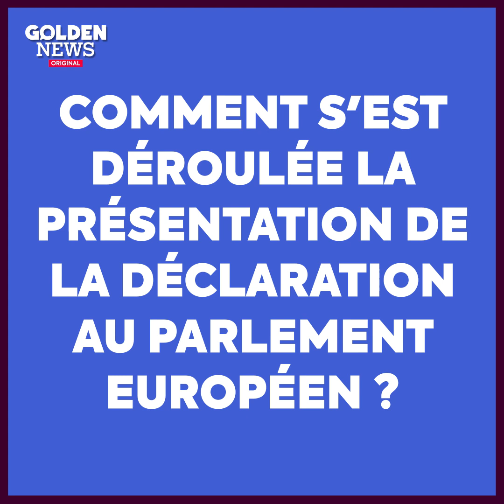Le Lobby de Poissy : quand les enfants s'engagent pour la planète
Le Lobby de Poissy a écrit la première Déclaration des droits de la planète avec 300 autres enfants européens. La réalisatrice Elsa Grangier a suivi ses aventures dans une web-série.